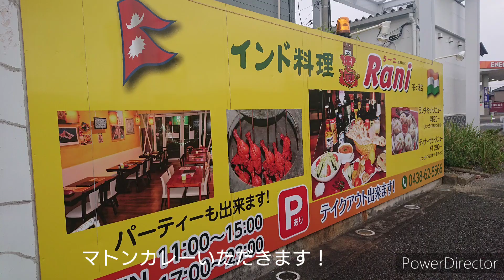【袖ケ浦市】国道沿いのインド料理のお店に行ってきた！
国道16号沿いにあるインド料理のカレー店に行ってきました！